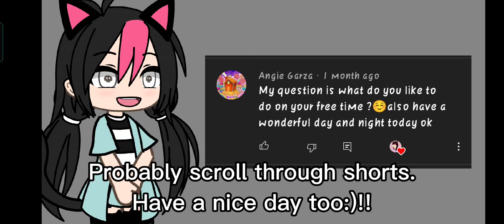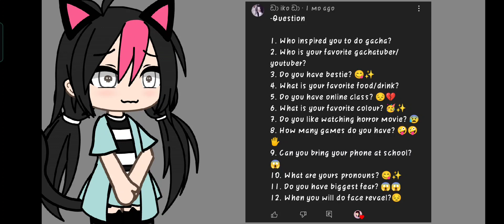QnA - Ty 4 1k 💞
'' qna :) ''

☼︎ - Nãdyå PlãyzYT has logged in
`` 𝑤𝑒𝑙𝑐𝑜𝑚𝑒 𝑏𝑎𝑐𝑘 𝑡𝑜 𝑎𝑛𝑜𝑡ℎ𝑒𝑟 𝑣𝑖𝑑𝑒𝑜, 𝐵𝑙𝑢𝑒, 𝑃𝑖𝑛𝑘, 𝑎𝑛𝑑 𝑝𝑢𝑟𝑝𝑙𝑒 𝑑𝑖𝑎𝑚𝑜𝑛𝑑𝑠´´
𖨆 - 𝐴𝑛𝑦𝑒𝑜𝑛𝑔𝑔 𝑣-𝑣
✍︎ - 𝕀ℕ𝕊ℙ𝕀ℝ𝔼𝔻 𝔹𝕐 - noone
✍︎ - Cʀᴇᴅɪᴛs ᴛᴏ -  noone
- - 𝒈𝒂𝒄𝒉𝒂 𝒂𝒄𝒄 ( 𝒖𝒓 𝒉𝒆𝒓𝒆 ! )

- - - - - - - - - - - - L A G G Y . . . . . . . . . . . . .
-.                ⚠︎ ! F I X E D !  ⚠︎                  .-
-- Nãdyå PlãyzYT has logged back in
- Do I MYSELF, NADYA have other channels ?

note from me:
ily all so much thank you for this almost 2 year journey,
I wish you all a happy life!

||-- aw bye Nãdyå PlãyzYT! --||
𖨆➪ Nãdyå PlãyzYT 𝒉𝒂𝒔 𝒍𝒐𝒈𝒈𝒆𝒅 𝒐𝒇𝒇 ☹︎⚠︎